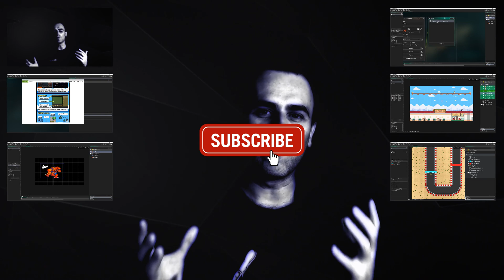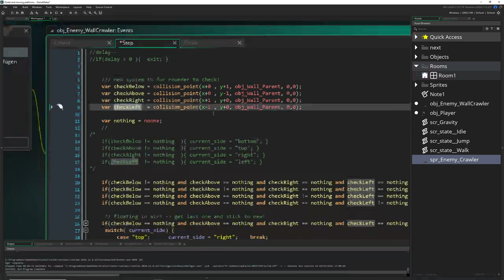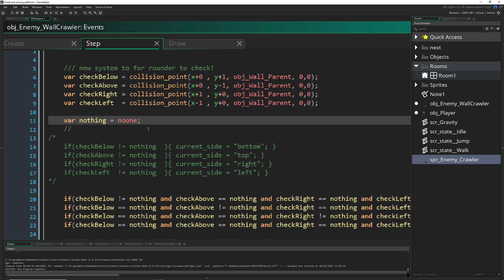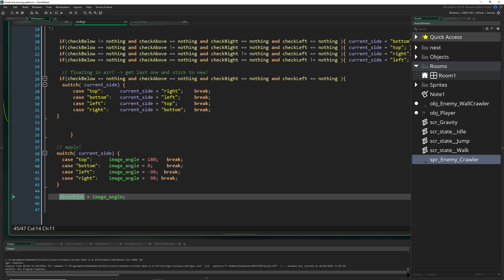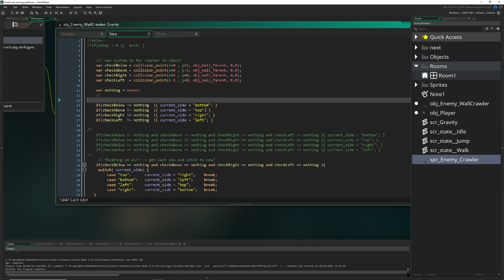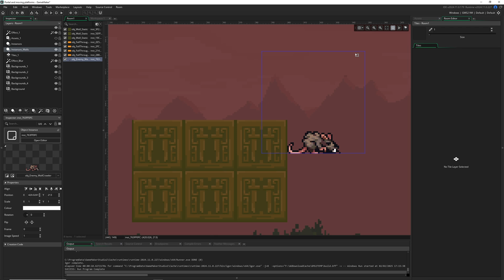Metroid style Wall Crawler [Game Maker | Enemy Ai]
This basics video tutorial shows you how to make a 2D wall crawler that you see in popular games like Metroid, Mario or Hollow Knight.

The idea is simple. The enemy needs to check from one center point for collisions to the left/right/above/below which sets the direction where to move to. At some point there is no collision with a wall (floating in air), there you take the last known direction and ajust it clockwise/counter clockwise. That's it!